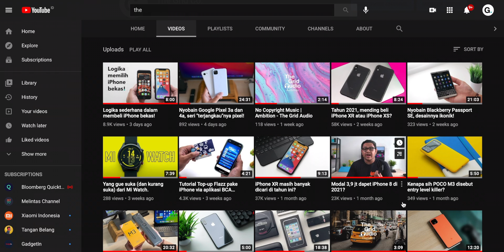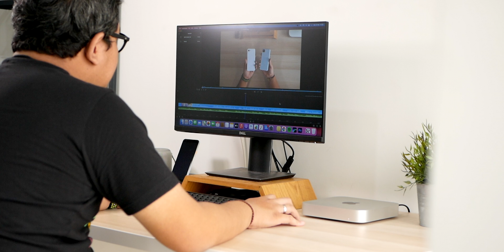Apa rasanya nyobain device ber-chip M1 termurah? / Apple Mac mini M1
Halo semua, welcome to the grid!

Macbook pro gue yang lama lagi rusak nih, dan buat gantinya gue udh lama nih naksir Mac dengan chip M1, dan akhirnya gue pilih Mac Mini M1 nih buat gantiin macbook pro. mau tau gak kenapa akhirnya gue pilih mac mini M1 ini? yuk ditonton videonya!

karena bakal ada video baru setiap minggunya! Terima kasih :)

Waktu Indonesia Belanja dari Tokopedia!